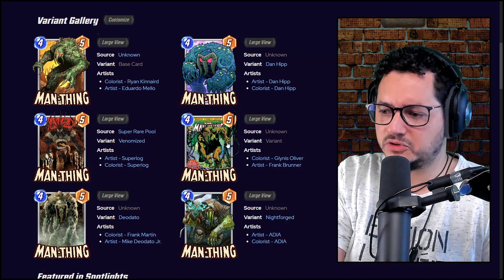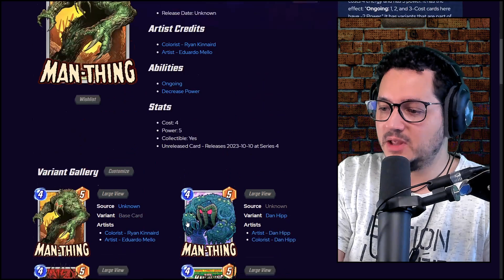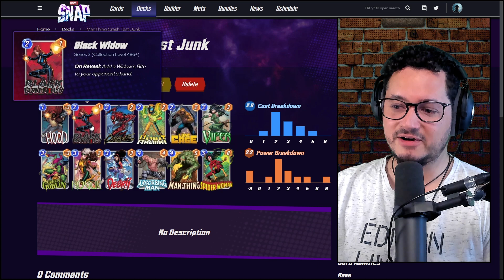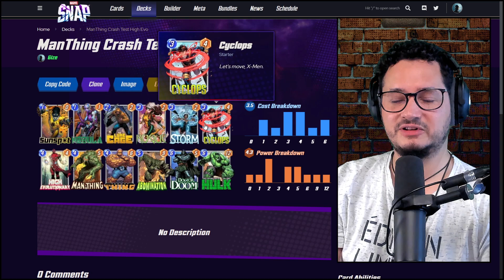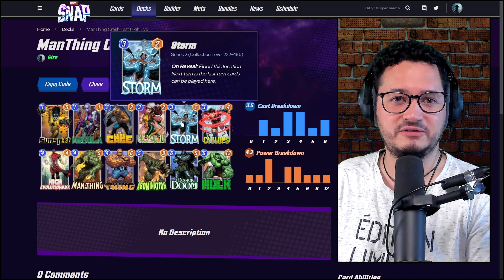Les MEILLEURS Archétypes pour Man-Thing - Marvel Snap FR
Pour visualiser un moment précis dans la vidéo, utilisez les Timestamps
🕘Timestamps:
0:00 - Présentation de la carte
3:22 - Man-Thing Junk
7:53 - Man -Thing High Evolutionary

ACTUS GAMING: Marvel, DC & indé dans l'univers des Super Héros.

- Gotham Knights, Suicide Squad: Kill the Justice League, Batman Arkham Asylum, Batman Arkham City, Batman Arkham Origins Blackgate, Batman Arkham Knight, DC Universe Online, Injustice, DC Comics Legend, LEGO DC Super-Vilains, LEGO Batman, LEGO Batman DC Super Heroes, LEGO Batman Beyond Gotham, Gotham City Impostors, Scribblenauts: a DC Colics Adventure, Batman The Telltale Series, Batman: The Enemy Within The Telltale Series.

🎬 Des Playlists qui peuvent vous plaire:
     Actu Marvel Strike Force, Orb Opening, Guide, Reviews: